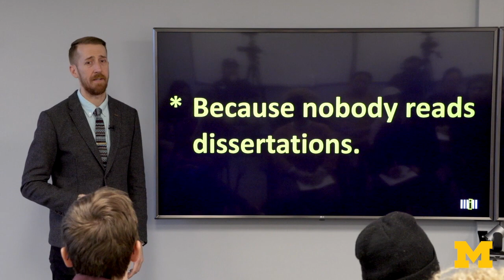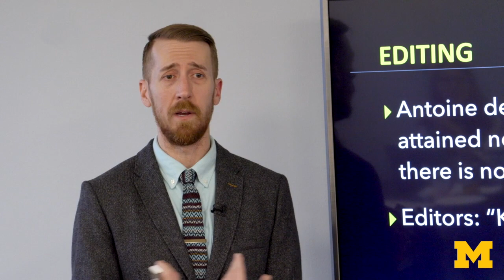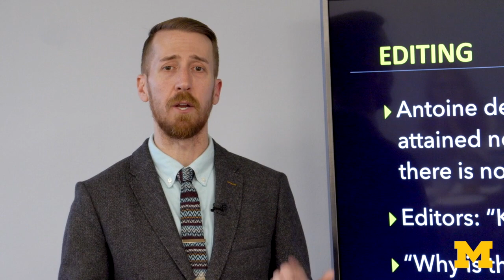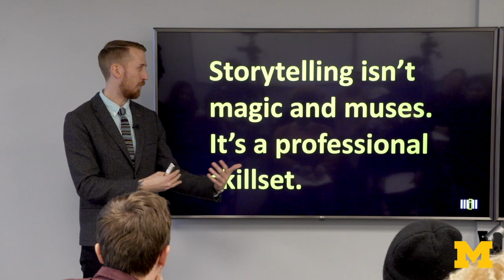Storytelling: The Importance of Editing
Will Potter is an investigative journalist, author, and lecturer. This video is one of eight in a Storytelling Series presented at the University of Michigan Center for Academic Innovation.

or reach out on Twitter @will_potter.